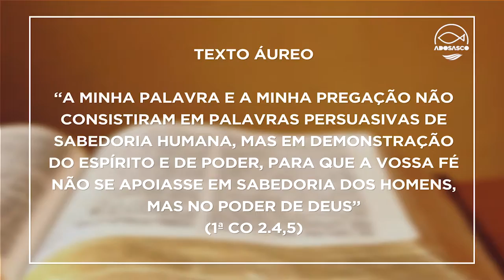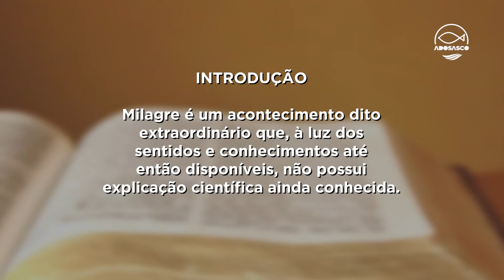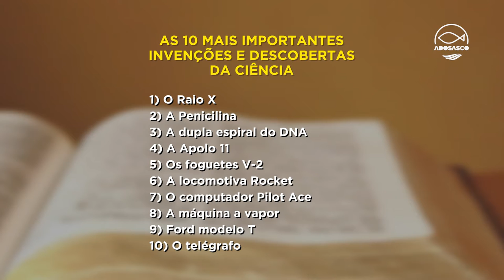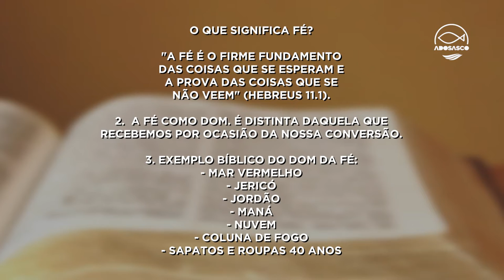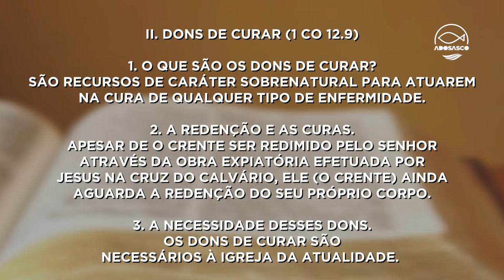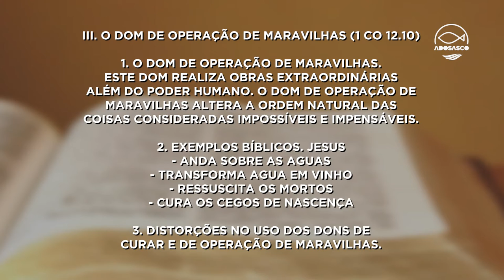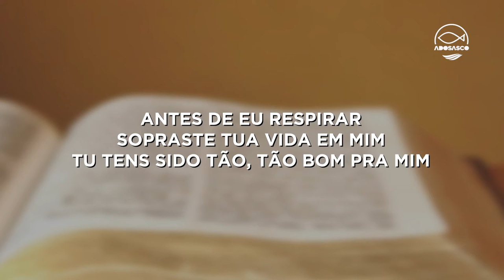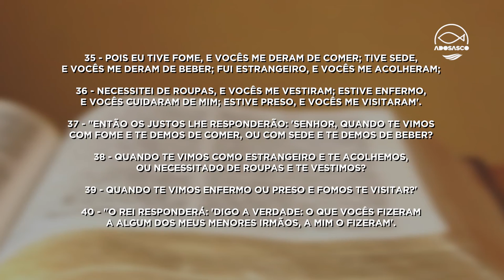5 AULA EBD ADULTOS